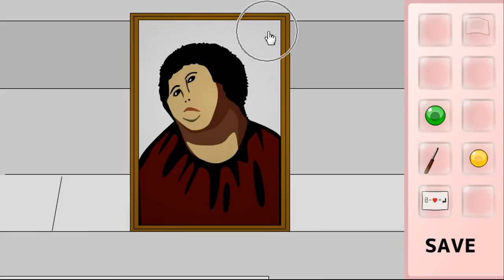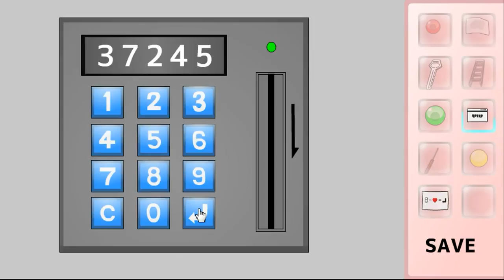[Detarou] Nandakana Escape Walkthrough